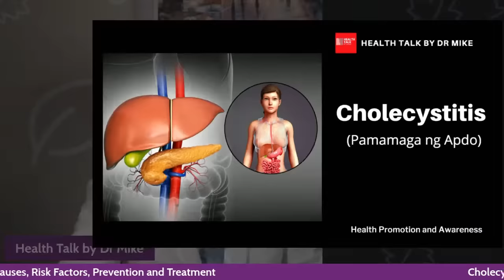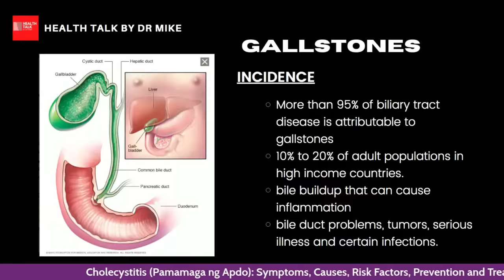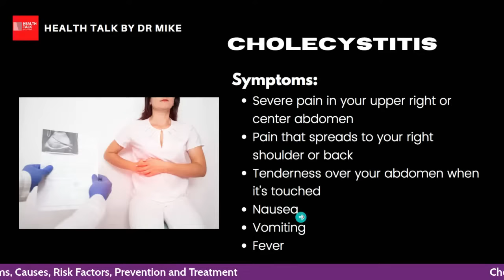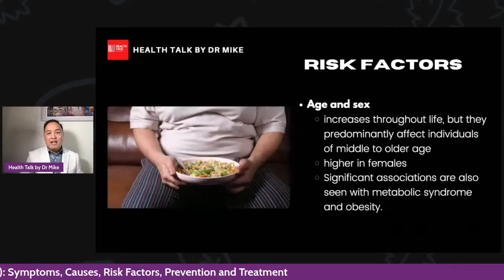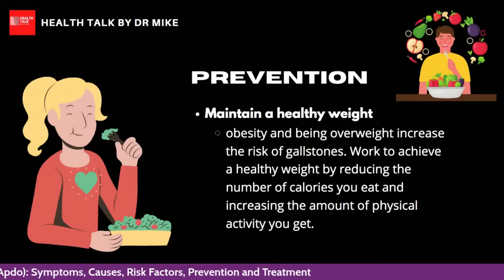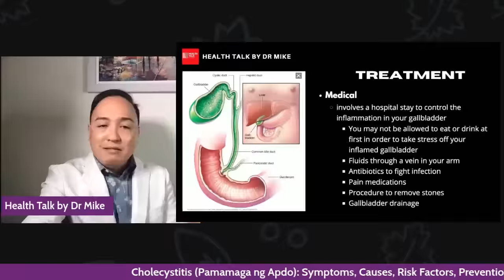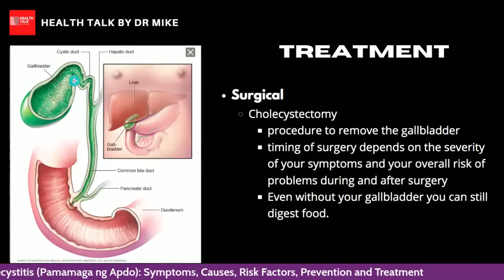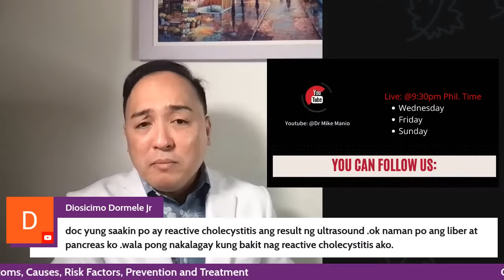Cholecystitis (Pamamaga ng Apdo): Symptoms, Risk factors, Prevention and Treatment